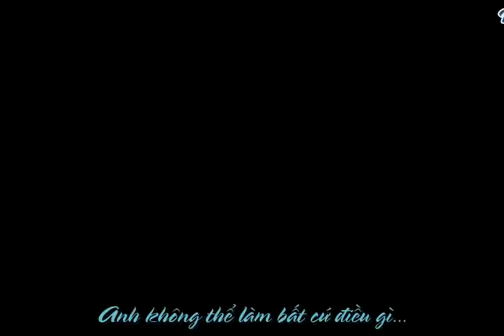[Vietsub] Kyuhyun cover - On The Street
This vid was made by AprilSnow, so awesome :X